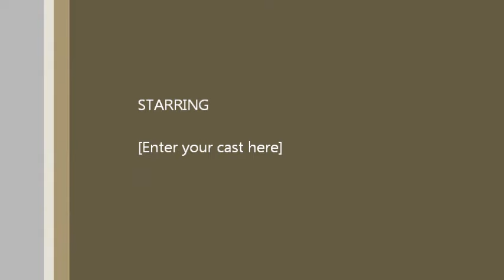ABANDONED CLASSIC CAR AND HIDDEN TUNNELS NEWCASTLE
On this explore i was with urban decay 666 we ventured into some dark tunnelsa couple a months ago  and came to a old garage with a car what had been left for many years untouched.